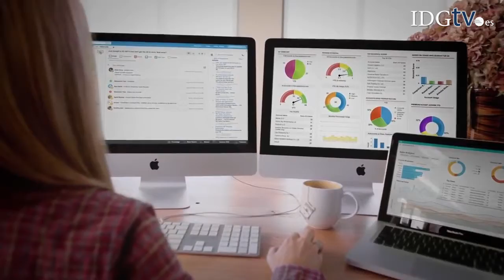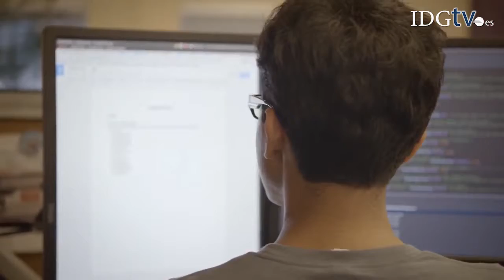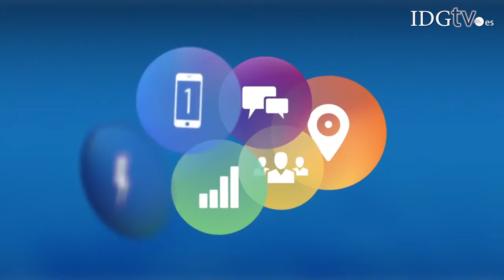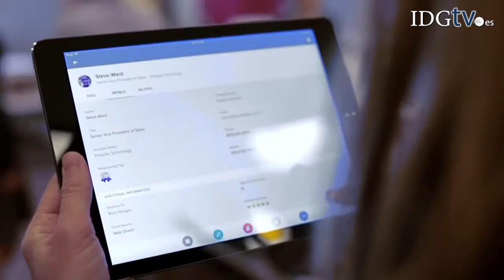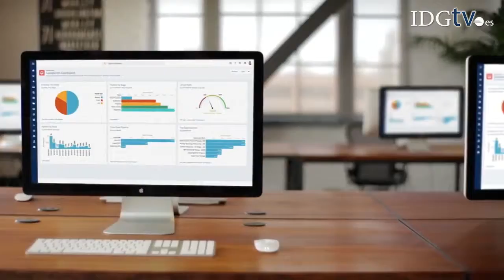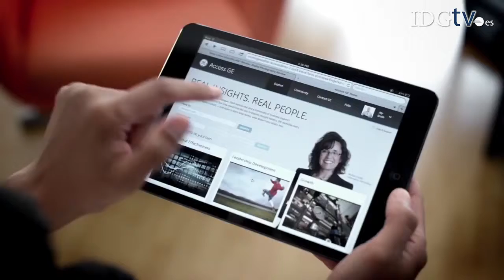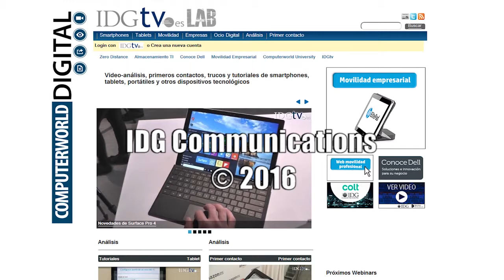PaaS: papel e impacto del modelo de plataforma como servicio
Eduardo Sánchez, director de Plataforma de Salesforce, desgrana cuál es el valor del modelo de plataforma como servicio (PaaS) respecto a los de infraestructura y software como servicio (IaaS y SaaS, respectivamente) y detalla, en concreto, la propuesta de su compañía al respecto.